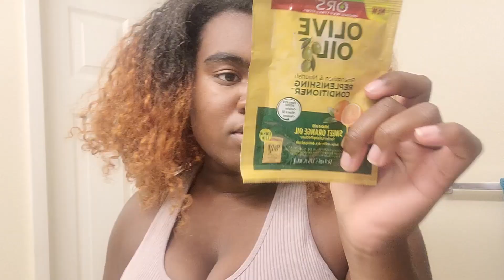LOC JOURNEY FOR WOMEN 2021! | I Finally Have My Baby Locs !!!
Hey Lovelies,

I have decided to loc my hair and unlock a new journey in my life. I hope you enjoy the video!